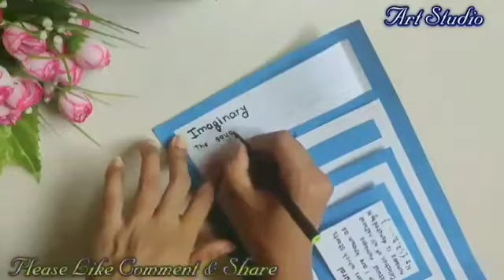Math project work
CHANDAN MAHTO